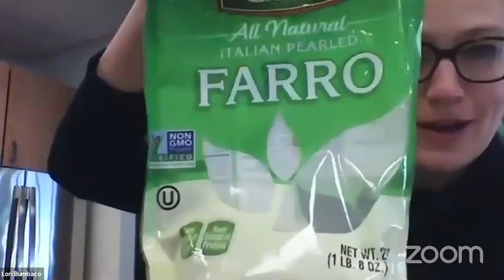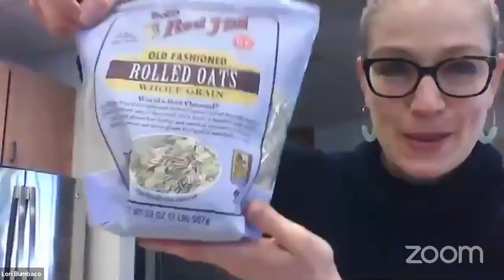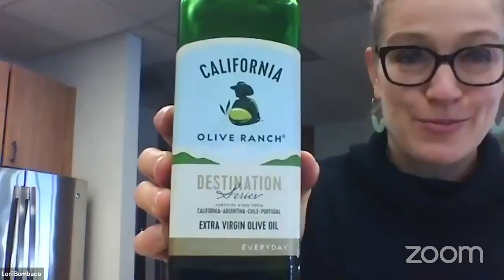Ask the Dietitian: Heart Health Nutrition for Survivors